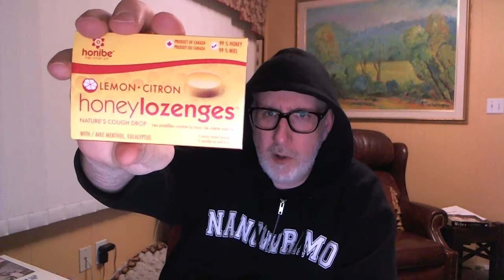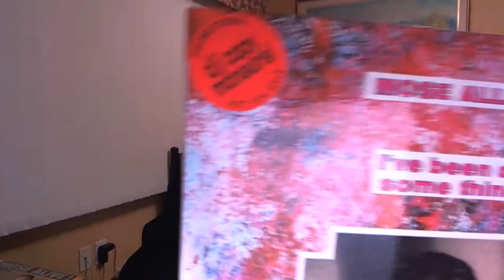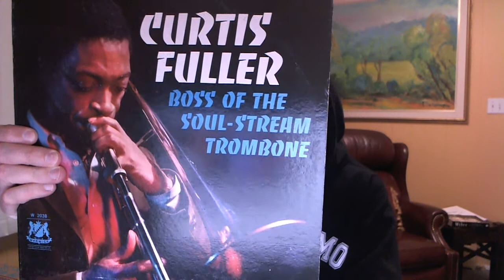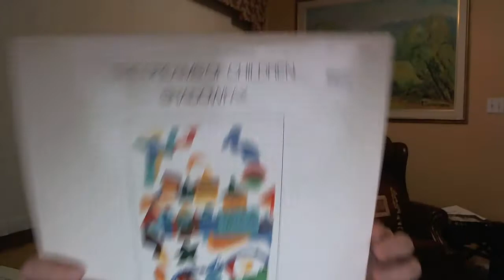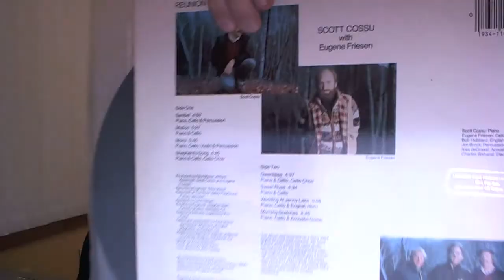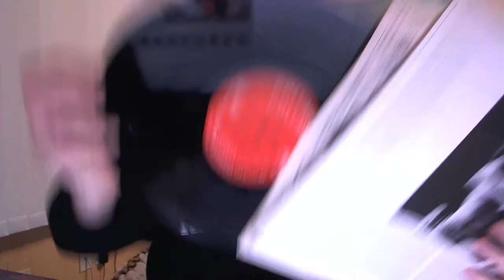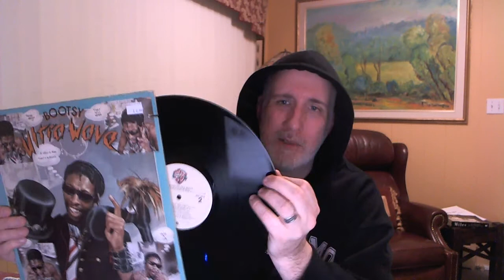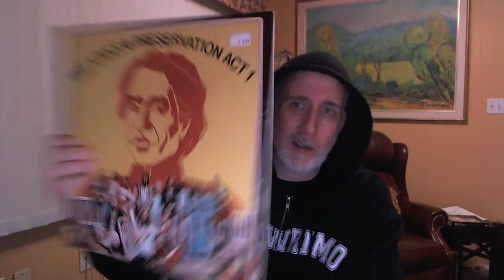After The Dig 14 - Manflu Edition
Showing the results of a couple of random digs from a few months ago during the Inbox Challenge.

Watch Mikey Bananas and Steve Fever's talk show format show on record collecting that airs weekly. They are having a great time with records, which is what this is all about.